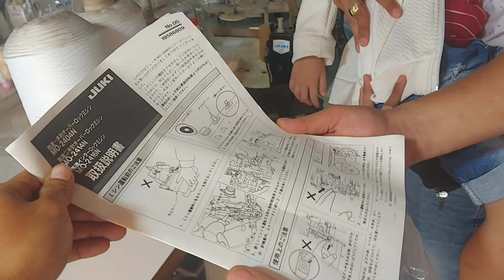Chốt máy vắt sổ 2 kim 4 chỉ Juki 2414 Nội địa Nhật cho chị khách Bình Dương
Máy vắt sổ 2 kim 4 chỉ Juki 2400 nội địa Nhật hàng có sẵn nước sơn rin, comle chân bàn, mô tơ đồng bộ bên Nhật về
- Máy vắt sổ 2 kim 4 chỉ Juki 2400 chưa sài ở Việt Nam, máy bao êm, chất lượng đạt chuẩn, chạy êm và bền hơn nhiều hãng máy trung quốc đập thùng.
- Thời hạn sử dụng máy may juki 2400 nội địa Nhật trên 10 năm, bảo hành 12 tháng, giao hàng tận nơi.
CÔNG TY TNHH THẾ GIỚI MÁY MAY CÔNG NGHIỆP